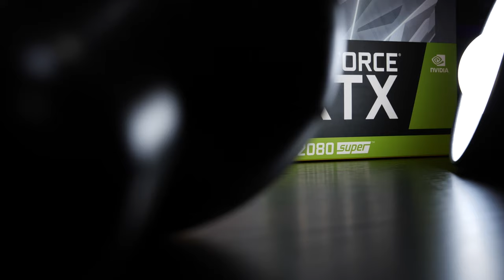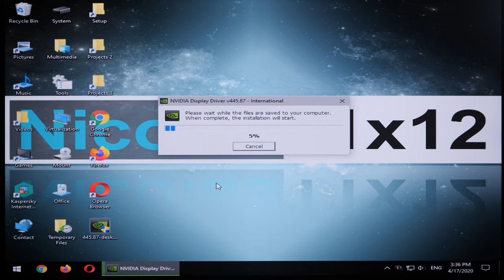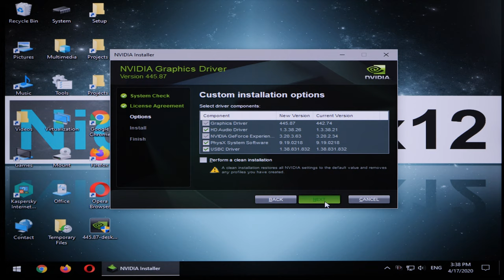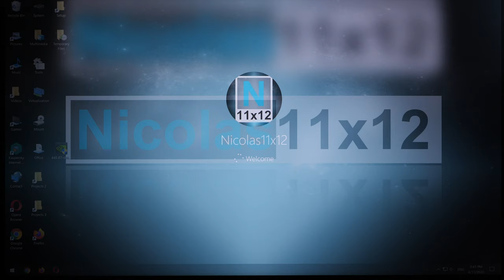How to: Grafik-Treiber INSTALLIEREN (NVIDIA)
Dies ist ein kurzes Tutorial zum Installieren von NVIDIA-Grafiktreibern.

⚠✅❗WERBUNG❗✅⚠
Beste, kostenlose PARTITIONS-Software -- EaseUS Partition Master